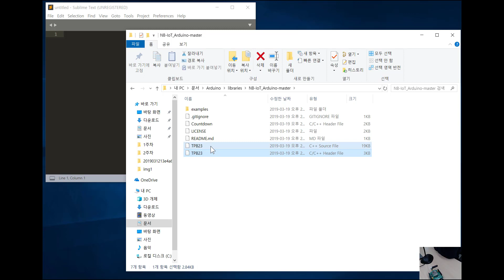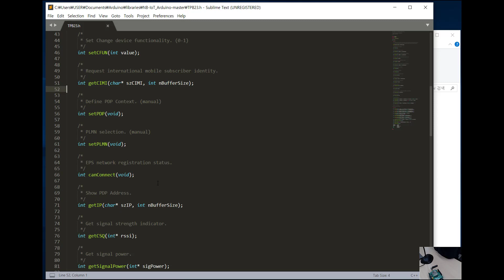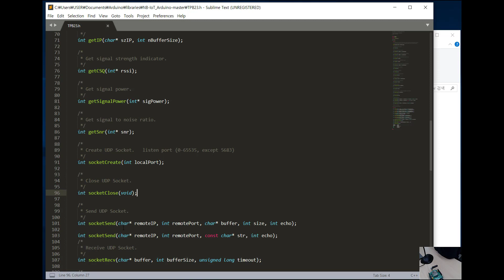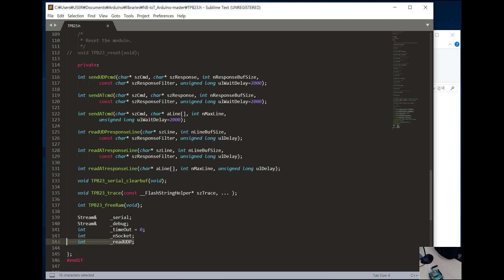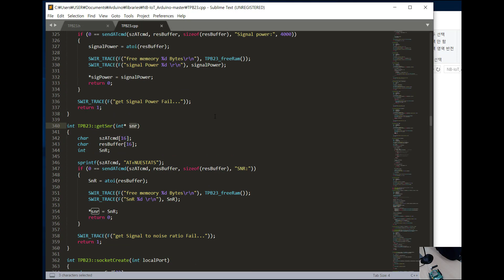2nd NB-IoT 아두이노 라이브러리 설명1 (LPWA, NB-IoT 쉴드(shield), 아두이노/라즈베리파이/MBED, 코드주)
2nd NB-IoT 아두이노 라이브러리 설명 편입니다.

메이커를 위한 통신모듈이 나왔어요. NB-IoT를 활용한 메이커용 모듈, 기대되시죠?
휴대폰 처럼 촘촘히 우리를 감싸고 있는 NB-IoT망은 저렴하게 통신하게 하는 망이예요.
여러분도 코드주의 연결형보드로 도전해보세요. 아두이노, 라즈베리파이, MBED를 지원해서 여러분 생각을 오픈 하드웨어와 상용 하드웨어 모두에 적용할 수 있습니다.